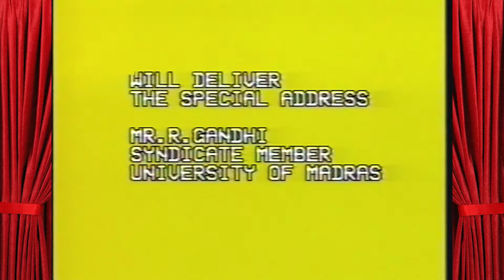MADRAS EDUCATIONAL TRUST | DISTRIBUTION OF AWARDS FOR EXCELLENCE 94-95 | 20/9/1995 | PART 2